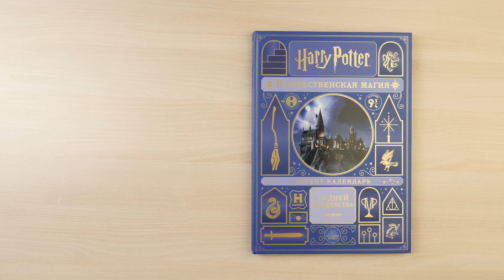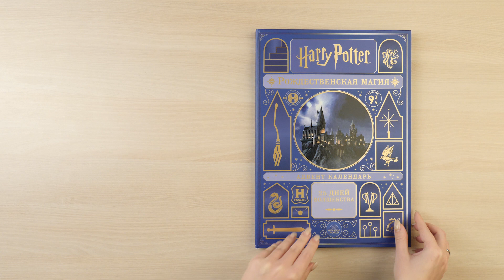Гарри Поттер. Рождественская магия. Адвент-календарь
Официальный адвент-календарь прямиком из волшебной вселенной Гарри Поттера! Не сидите дома в ожидании новогодних праздников — отправляйтесь на экскурсию в Школу Чародейства и Волшебства! Каждый день открывайте по одному кармашку и проверяйте, что появилось там как по взмаху волшебной палочки. За 25 дней вы станете обладателем письма из Хогвартса, билета на Хогвартс-экспресс, закладок, значков, стикеров, буклетов и многого-многого другого! Впустите магию в свою жизнь!